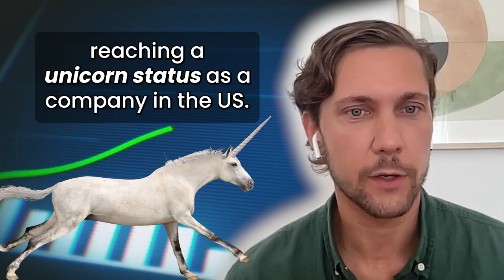Lessons from Diligencing 3,000 Venture Capital Funds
Marius Weber, Founding Partner, and Jocke Martelius, Investment Solutions Manager of Alpha Q Venture Capital sits down with David Weisburd to discuss the comparison between US and European VC markets, strategies for conducting due diligence on emerging VC funds, and the impact of political and economic factors on European VC.

X / Twitter:
@dweisburd (David Weisburd)
@alphaqvc (Alpha Q Venture Capital)

TIMESTAMPS:
(0:00) Episode Preview
(1:00) Founding and background of AQVC
(4:05) Benchmarking, quantitative and qualitative fund evaluation
(8:18) Data standardization and capital formation challenges
(10:55) Evolution and best practices in fundraising communication
(17:27) Maintaining LP relationships
(23:59) Insights from diligence of impact funds
(26:07) Timeframe and economics for GPs to achieve wealth
(28:12) Product differences for high net worth and family office network
(32:31) AQVC's value to GPs
(35:47) Constraints in the European VC ecosystem
(36:51) Closing remarks